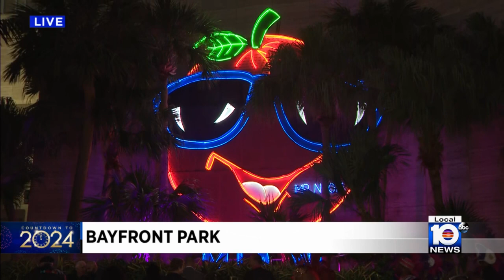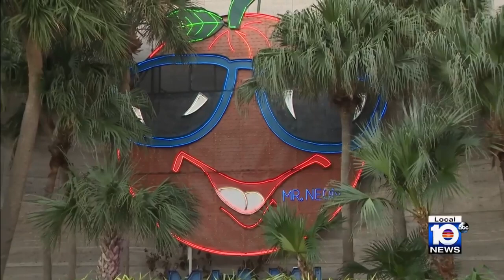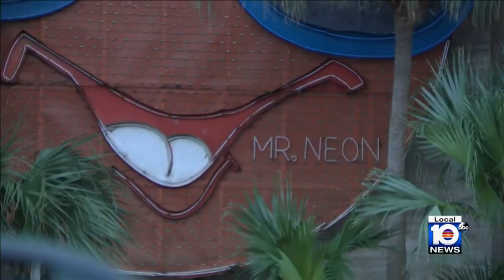Bayfront Park hosting New Year's Eve celebrations with big orange set to rise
Bayfront Park is once again hosting their 2023 New Year’s Eve event with plans for a free outdoor concert with a fireworks display and it’s almost time to get the party started.